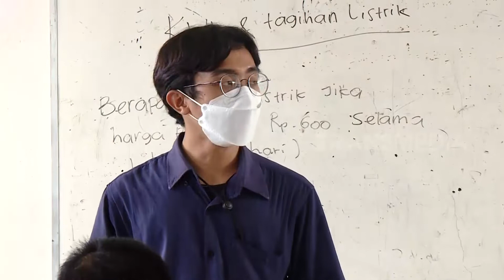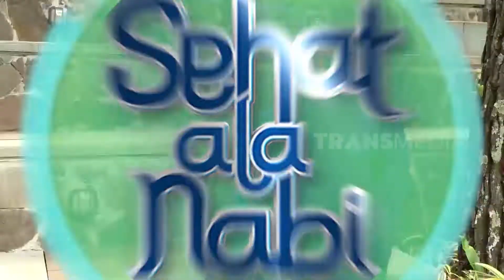Apakah Anak Sekarang Cepat Dewasa? | SEHAT ALA NABI (14/04/22)